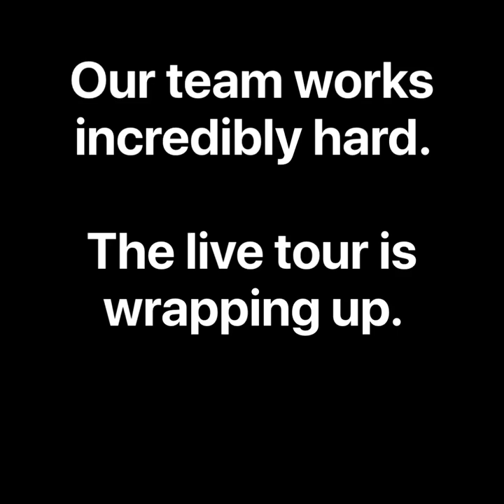Race to the Ocean for $1500 Bonus - Staff Battle - The Fantasy Footballers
As we get ready to start the 2019 NFL season, we're wrapping up our summer podcast tour.  On a recent trip to LA for a live show, we spent at least 3-5 minutes of time coming up with an entertaining way to reward our staff and team for their incredible work on tour.  A race to the ocean on a full stomach made the most sense to us.

In the end, Brooks (Judge Giamatti), Jeremy (Al Borland), Bryan (Loser), and Damon squared off in a race for glory and $1500 cash.  This was the result.

***Also, Mike has the worst case of hiccups this world has ever seen.